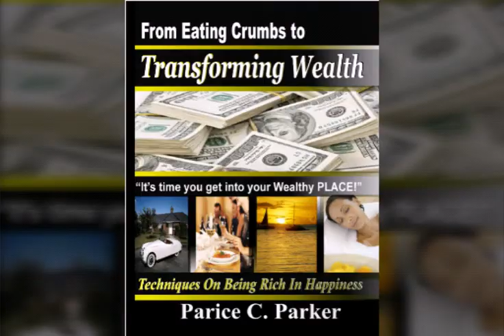Discover the Author In You Book Writing Camp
Register for our Discover the Author In You - Book Writing Camp at Fountain of Life Publisher's House with Parice Parker